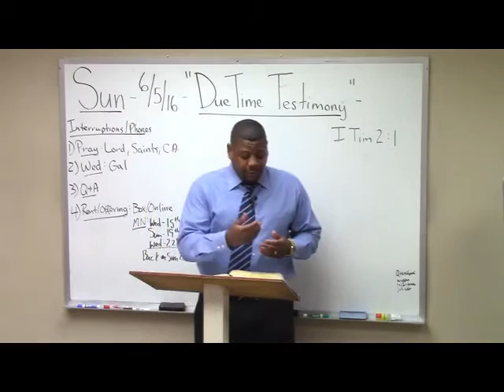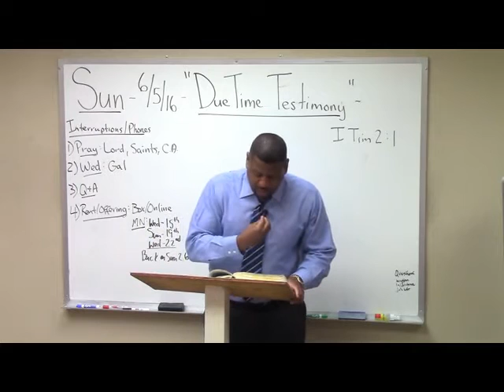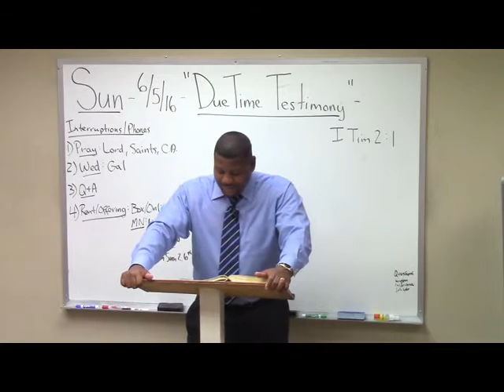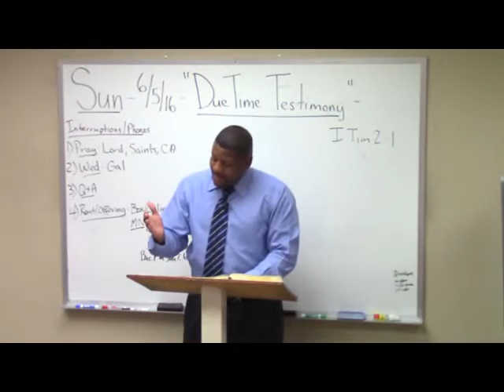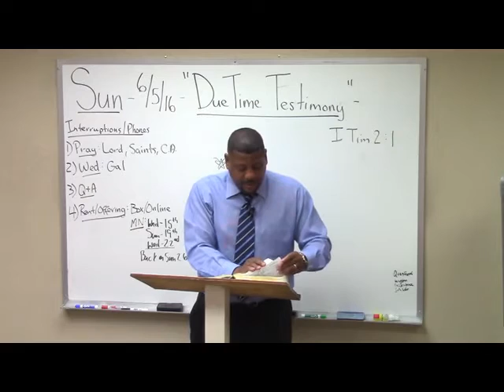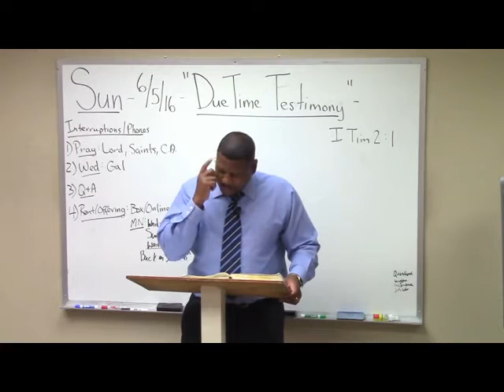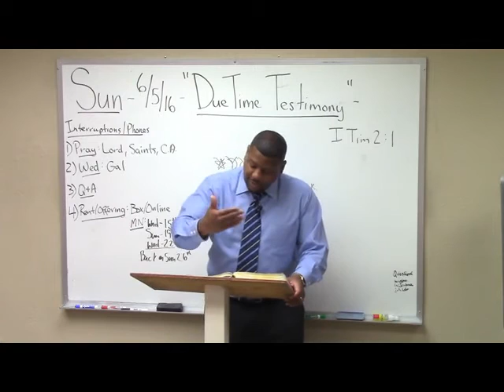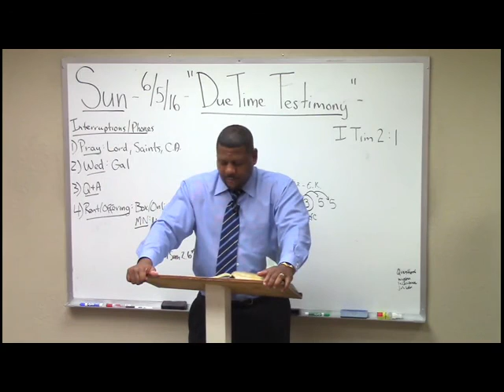4) 1 Timothy Study (2:1-6) "Due Time Testimony" Ron Knight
Pastor Ron Knight teaches verse by verse through the book of 1 Timothy at Northern California Grace Fellowship!